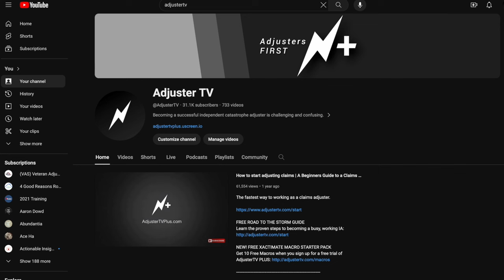Claims Professional: How to Jump into Commercial Insurance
FREE GUIDES

PARTNERS